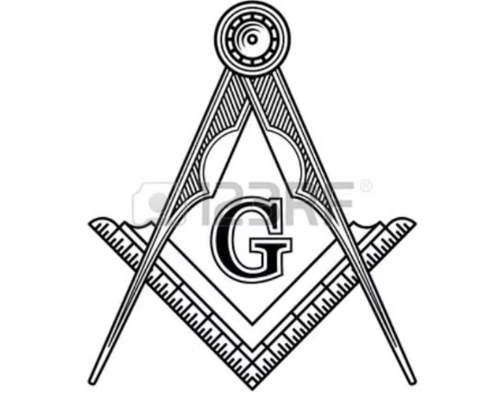Jenn gason kap antre nan maconnerie Haití (mason lój)